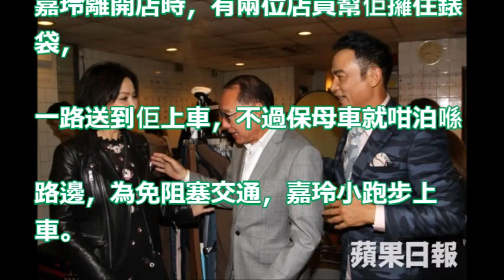【獨家】素顏劉嘉玲中環快閃掃錶 少女心小跑步上車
52歲劉嘉玲近照！出席活動撈金竟不穿內衣，難怪旁邊的老外一直看著她那邊，還忍不住出手拼命摸！

52歲劉嘉玲近照！出席活動撈金竟不穿內衣，難怪旁邊的老外一直看著她那邊，還忍不住出手拼命摸！網友：梁朝偉看到後會怎樣啊？